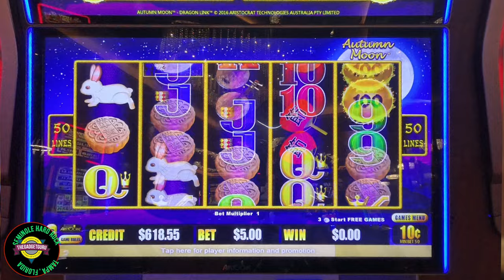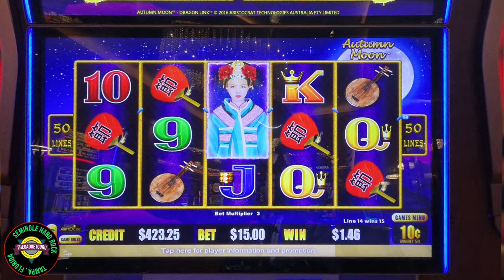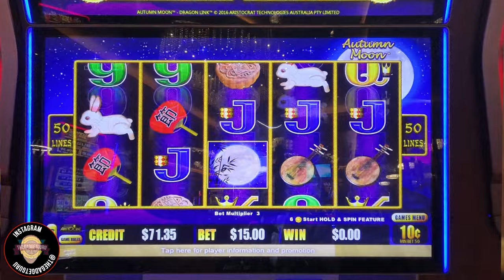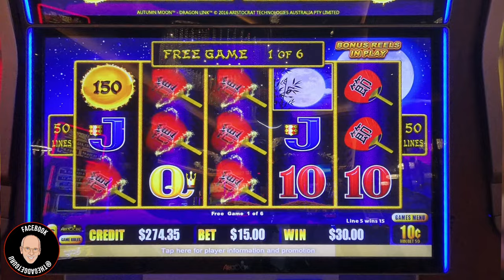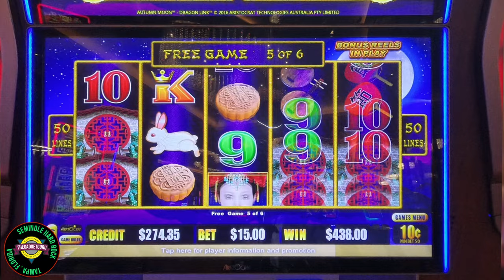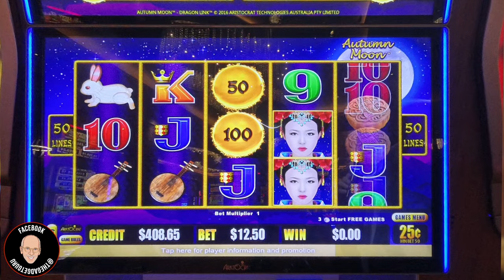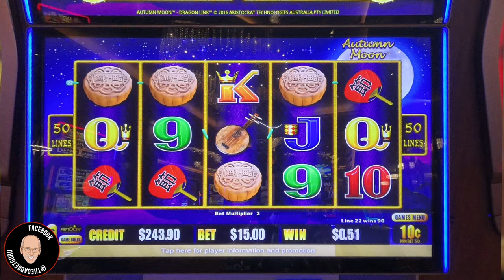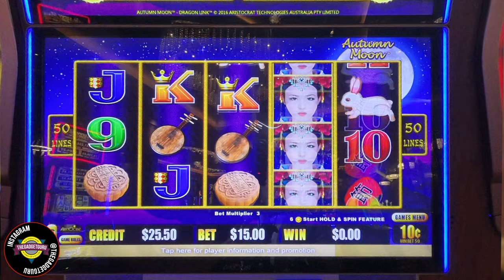After My Big Win, I Came Back To The Same Slot Machine. Was That A Good Idea?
After getting paid $8K, I had $700 remaining in the Autumn Moon slot machine at the @hardrocktampa and decided to keep spinning and stair-stepping. I also tried a trick that I learned from a guests on a Vegas Matt video.

There's two bonuses in this video, if you want to only view the bonus rounds, time stamp links are located below.

0:00 Intro
8:05 Bonus
13:20 Bonus